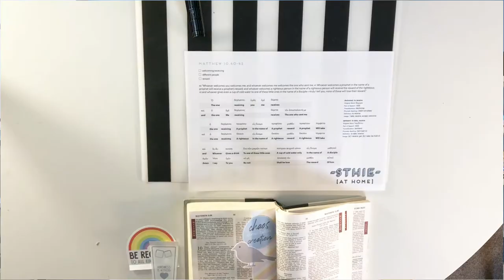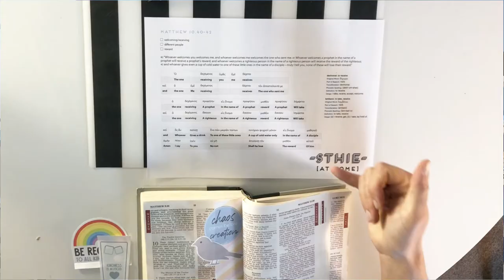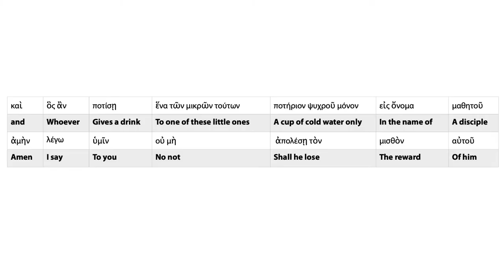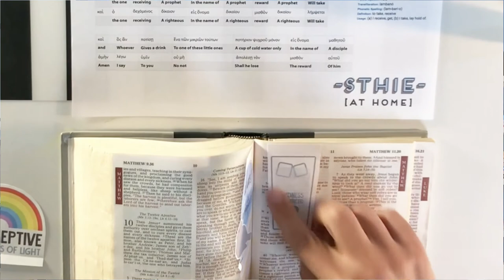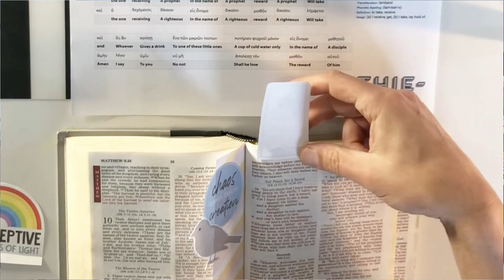Flipped Preaching : All Kinds Of Light : Matthew 10.40-42